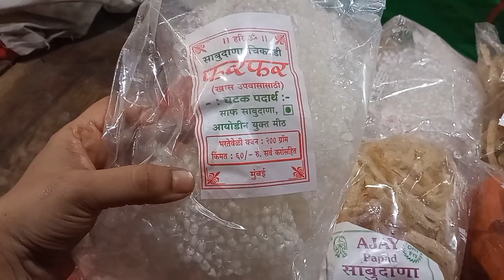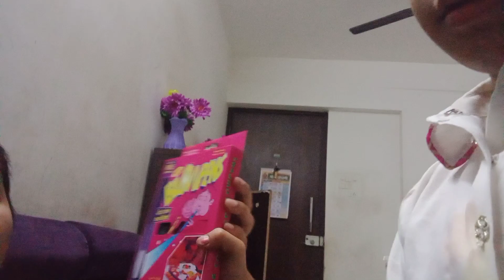Indian Funfair Park|Amusement,Mela, Giant Ferries Wheel,Dragon train, Jhula,Rides,Jumping zone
Hello,

I am Jayeshri. Hope you enjoyed video.

❤Press on 🔔bell icon❤